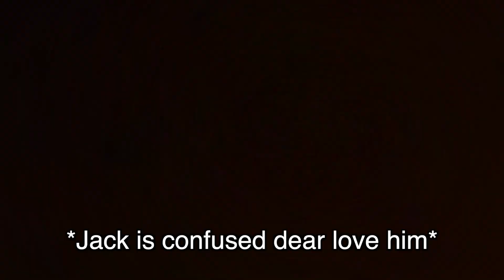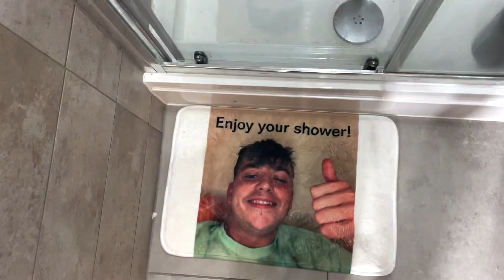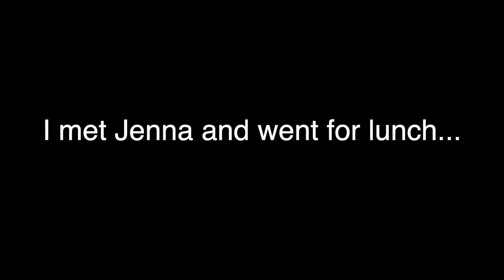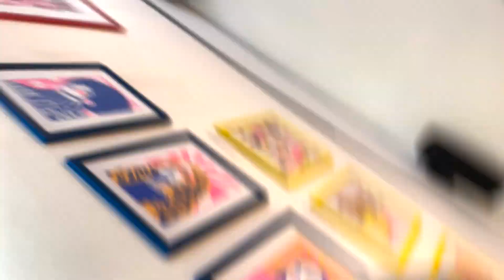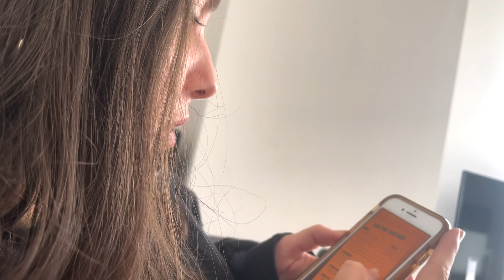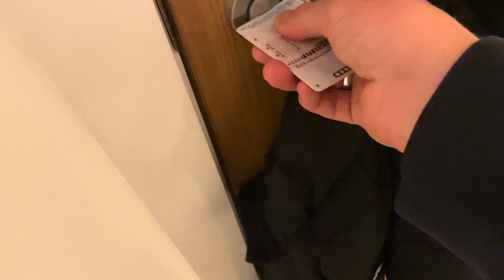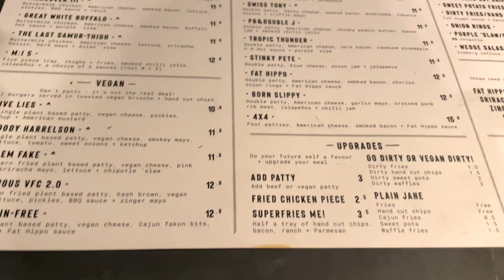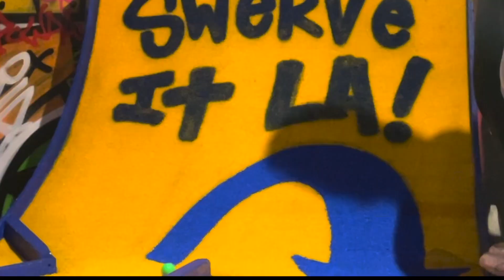FLYING to LIVERPOOL to visit my BEST FRIENDS! // Liverpool Vlog...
I got bored and decided to book a flight to Liverpool to go visit my friends... this is a chaotic crazy fun crazy chaotic fun vlog..

hope you enjoy lol